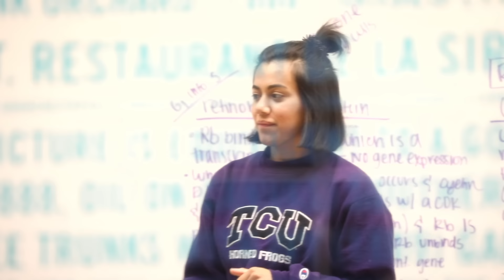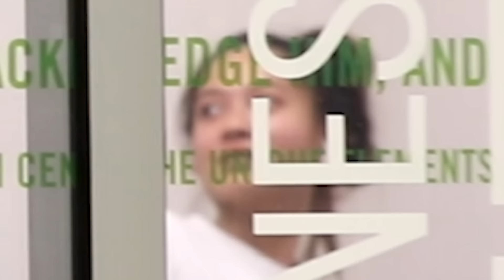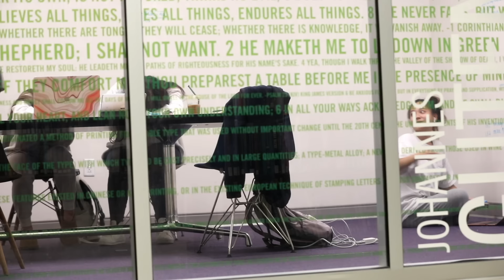Blasting INAPPROPRIATE Songs (PART 14) in the Library PRANK